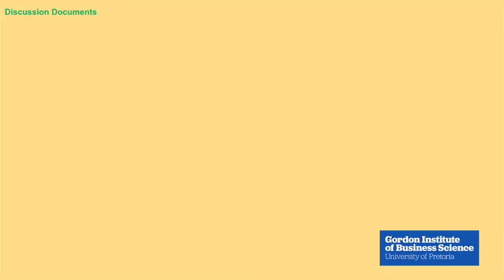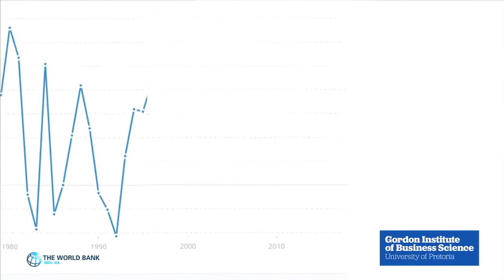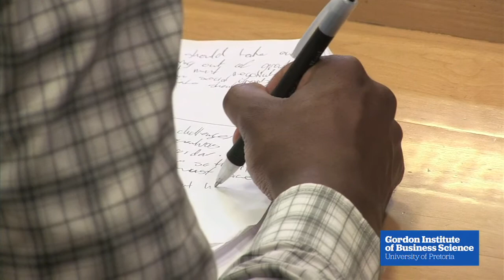Dr Zweli Mkhize - Upcoming ANC Policy Conference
Dr Zweli Mkhize, ANC Treasurer General on the upcoming policy conference which needs to address slow economic growth.